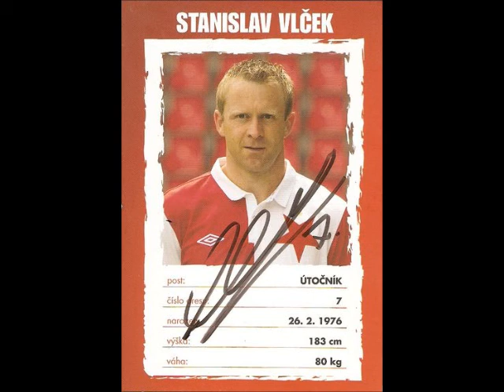Standa Vlček. Konec Legendy !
Video o nejlepším utočníkovi posledních dob ve dresu slavie,který 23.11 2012  Ukončí Kariéru v zápase proti Baníku Ostrava.